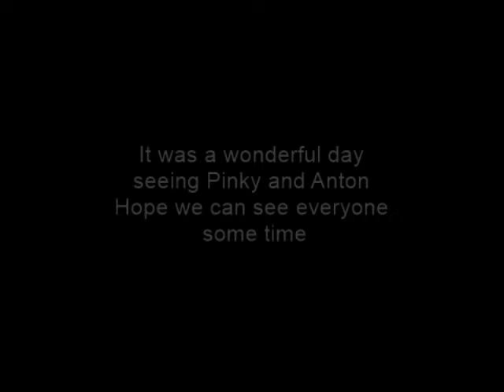New York City 2018